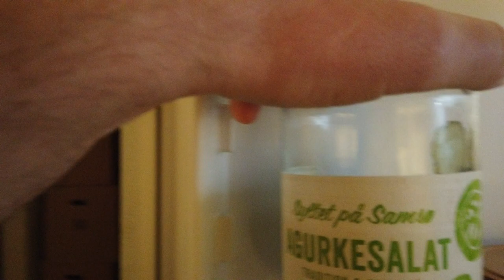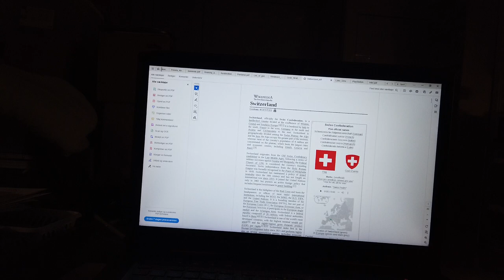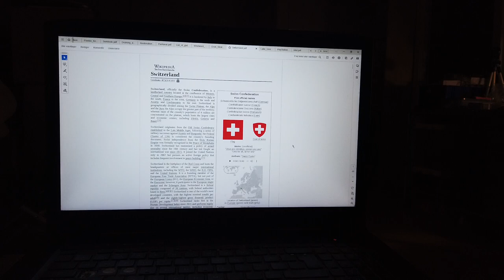MongoTV_15100 - SER FULL GAME VIDEO - Del 58 - Cyberpunk 2077 - Onsdag Kl. 17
DEL 58 - Cyberpunk 2077 udkom vist i starten af December 2020 ? For snart 3 år siden, til December 2023. Der har været en uendelig række at updates og patches og hotfix, og patch 2.02 er den sidste nu. Jeg har set over 100 timer game video, fra nogle går rundt i Night City og kigger. Så jeg ved godt, sådan nogenlunde, hvordan byen Night City ser ud. Menb jeg har aldrig set, en sådan her meget lang, full game video, fra Cyberpunk 2077. Jeg har Cyberpunk 2077 i min spilsamling på Stream, jeg købte for lang tid siden. Men min snart 6 år gamle Asus ROG gamer laptop-PC, Intel Core i5 8.Generation med GeForce 1050 TI 4 GB grafikkort og 16 GB DDR4 ram, kan ikke køre Cyberpunk 2077. Jeg håber på, at kunne se denne her 31 timer lange full game video færdig, på en 4-5 dage, som torsdag midnat, eller fredag ? Det er søndag nu klokken 22.30, og jeg er træt, og skal sove snart også, om en 2 timers tid.